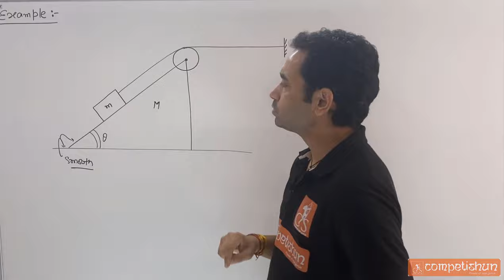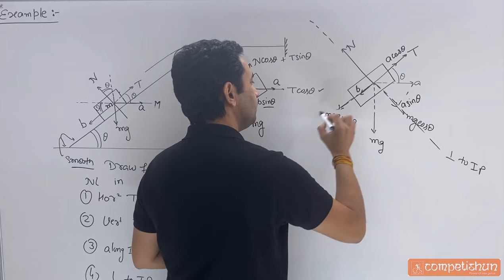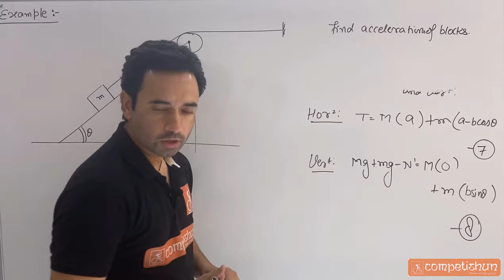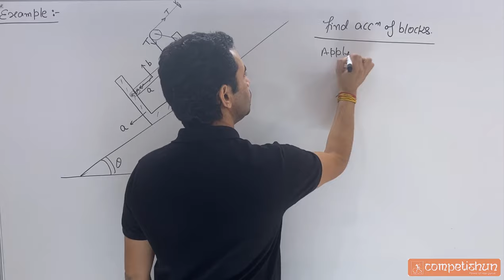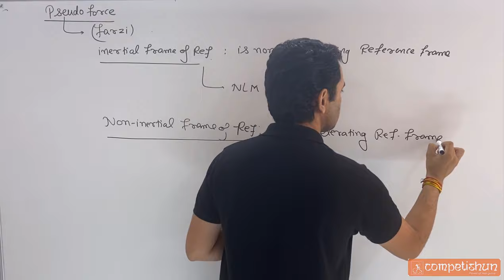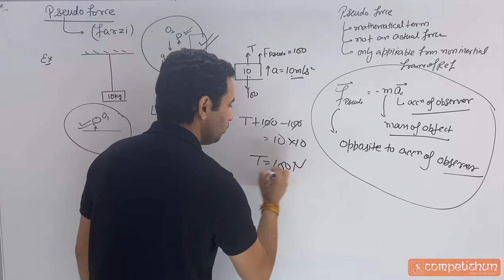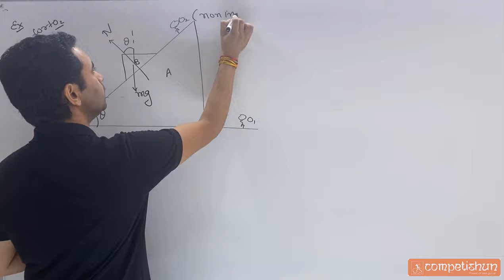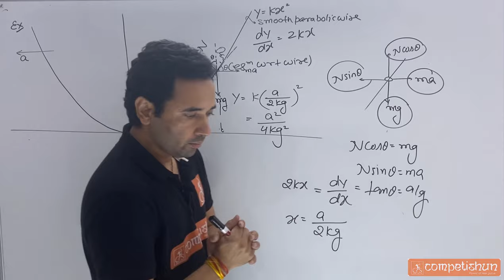8 Newtons laws of motion | Newton's law on system | Pseudo force | NLM | IIT JEE main advanced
examples on the pseudo force, what is pseudo force, tough example on newton's law on the system, how to apply pseudo force, the magnitude of pseudo force, the direction of pseudo force, an inertial frame of reference, non-inertial frame of reference,   newton's law on the system, examples on newtons law on the system, tough examples on NLM, wedge constraint, wedge constrained are discussed by Kota famous faculty Amit Bijarnia ABJ sir IITD.

Newton's law on the system,
Newtons laws of motion,
Newtons laws of motion Class 11,
Pseudo force,
Newton's laws of motion,
NLM,

Topics covered in this lecture with timestamp :
00:00 Example-1 Draw fbd of M and apply NL on it Hori and vertical(diagram)
16:16 Example-2 Draw fbd of M+m and apply NL on this system along Horizontal and vertical(diagram)
24:15 Example-3 Find the acc of the block(diagram)
33:00 Example-4 find the acc of blocks(diagram)
46:40 Pseudo Force :A pseudo force, also known as a fictitious force or inertial force, is an apparent force that acts on bodies whose motion is described using a non-inertial frame of reference
51:17 Example-1 (diagram)
1:03:55 Example-2 find the normal force on the block(diagram)
1:11:00 Example-3.1 find 'a'  such that the block B doesnt slip over block A(diagram)
1:15:00 Exmple-3.2 wrt O2 (SAME DIAGRAM)
1:17:40 Example-4 (diagram)
1:23:10 Example-5 (diagram)
Newton's Laws of Motion for JEE Mains and Advanced | Free Body Diagram | Equilibrium in Newton's Laws | Constraint Motion | Spring Force in Newtonian Mechanics | Weighing Machine in Newton's Laws | Types of Forces in Mechanics | Pseudo Force in Newtonian Mechanics | Wedge Constraint in Newton's Laws | Application of Newton's Laws | Newton's Second Law Applications | Newton's Third Law Examples | Forces on Inclined Planes | Tension in Pulleys | Normal Force in Constraints | Friction in Newton's Laws.

1 Types of forces | Newton's laws of motion | NLM | IIT JEE main advanced | Class 11 physics | KYPY
2 Free body diagram FBD | Newton's laws of motion | IIT JEE main advanced | class 11 Physics
8 Newton's law on system | Pseudo force | Newton's laws of motion | NLM | IIT JEE main advanced